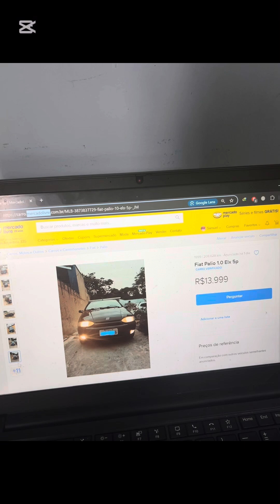Fiat Palio Elx 1.0 Mpi 500 Anos 2000 (Gasolina)